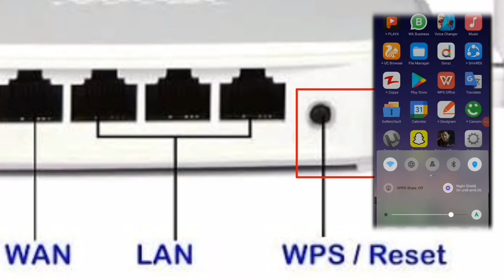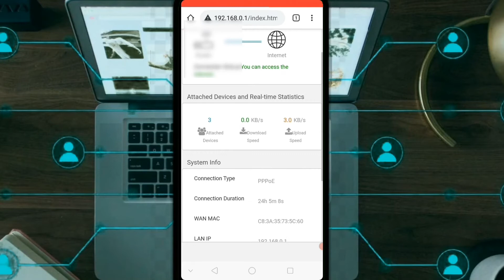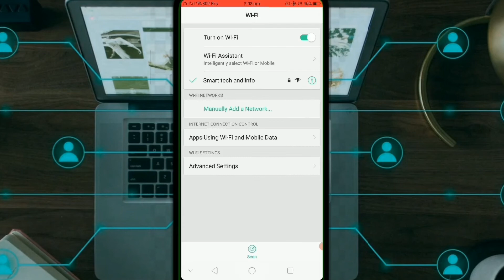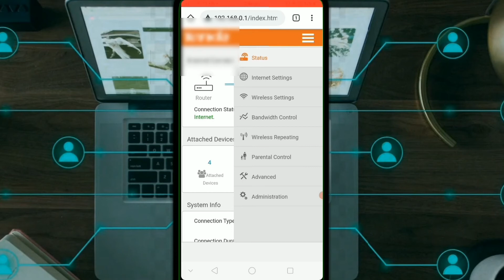How to set WiFi router?? wifi_ko_khud_set_karein wifi_password_setup..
TO set Your Internet connection must fully watch this video.

Guys this video is helpfull for those who don't set router at 🏠 home...

U can use this procedure in setting up of any Internet device

|Guy_plz_visit_my_chennal|

To get very informative and technical videos, tips, and tricks.